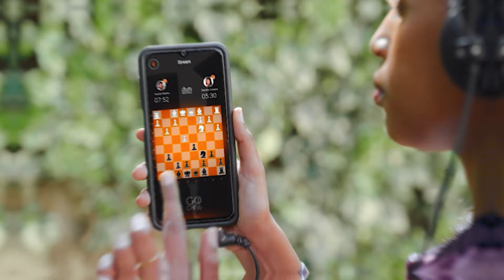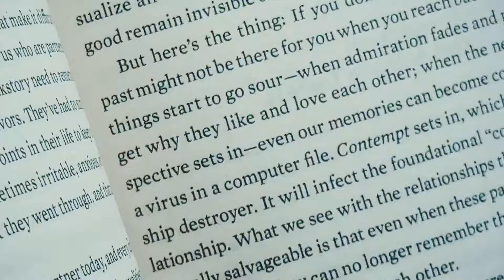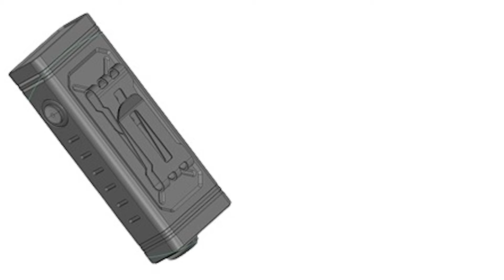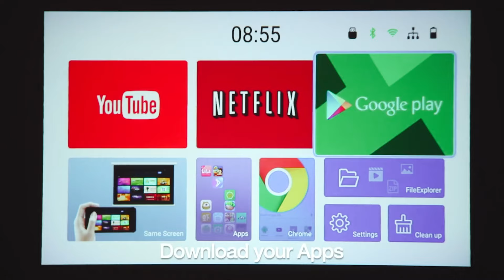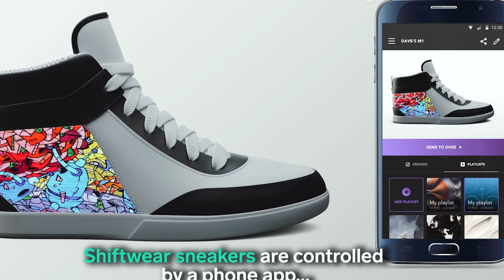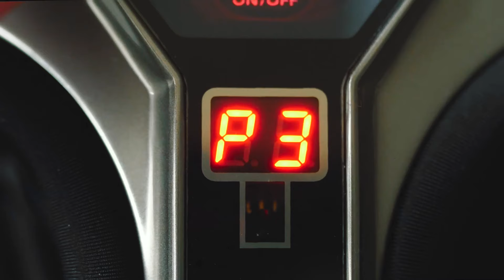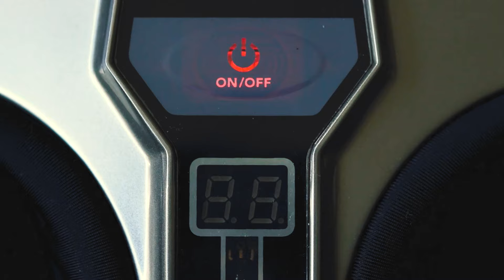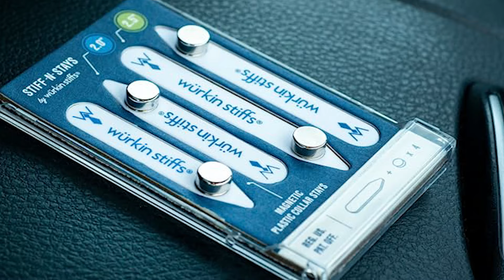18 Coolest Gadgets for Men in 2024 YOU MUST KNOW ABOUT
18 Coolest Gadgets for Men in 2024 YOU MUST KNOW ABOUT

➡ Links of the 18 Coolest Gadgets for Men we listed in this video.

1. SHARKZ micro EDC knife

2. Magnetic Collar Stays

3. Dual-LED Light Therapy

4. M1 LITE - BIFOLD

5. MIKO Foot Massager Machine

6. Bucqle

7. 3-in-1 Multifunctional EDC Toothbrush

8. Flai Switch-A 7 Days Work Bag

9. ShiftWear: Customize your kicks

10. CINCOM Hand Massager

11. PIQO Mini HD Projector

12. Arma Scooter

13. The Mantis EDC Pen

14. SPERAS U2T Ultimate Outdoor Flashlight

15. Rootique: Transform Hair Loss Treatment

16. Bowio 2.0

17. Philips Sleep Headphones

18. GoChess

Dive into the future of innovation with our latest video showcasing the 18 Coolest Gadgets for Men! 🚀 From the compact powerhouse of the SHARKZ micro EDC knife to the customizable style of ShiftWear, we've got your tech cravings covered. Enhance your everyday with Magnetic Collar Stays and discover relaxation like never before with the MIKO Foot Massager Machine. Explore smart solutions for every aspect of life, from the CINCOM Hand Massager to the portable cinema experience of the PIQO Mini HD Projector. Unveil these cutting-edge gadgets and more; click the links for details and stay ahead in the world of tech!